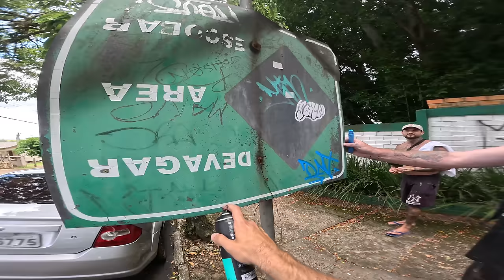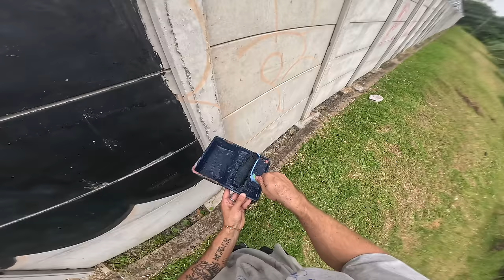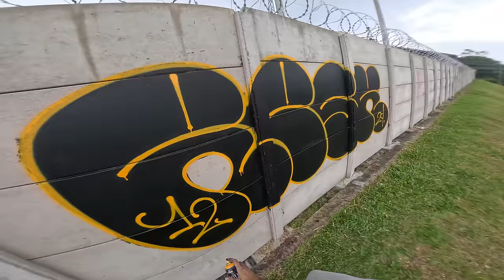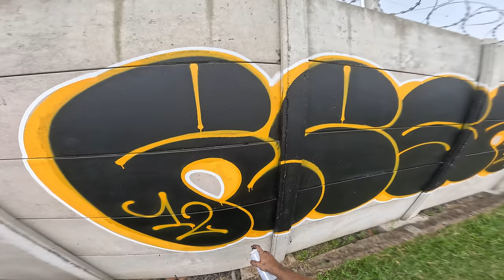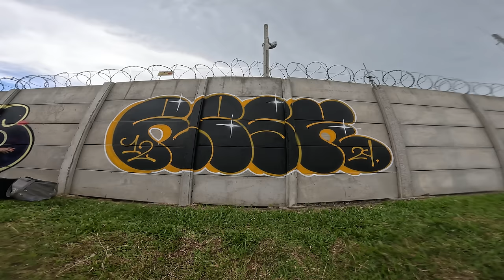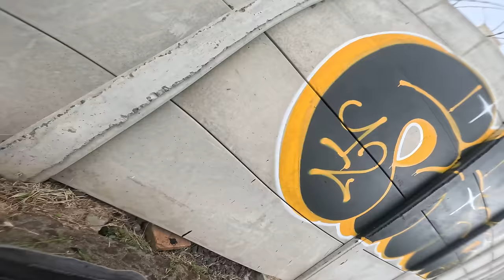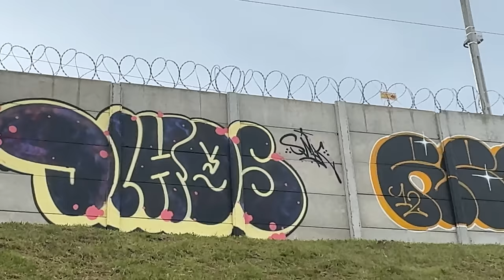Graffiti Mission 74 Spray Paint Paradise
Tagging and Bombing Graffiti Mission 74. This room with infinite spray paint, a couple of tags along with friends, throw-ups and a nice combo with Parte using the stairs. Check it. @realshop_original for the shop.